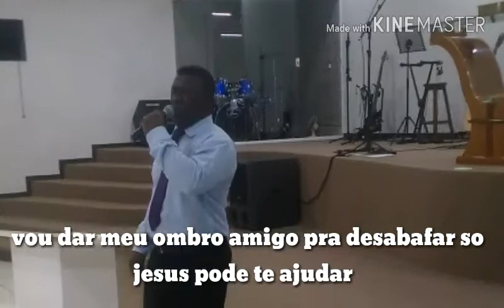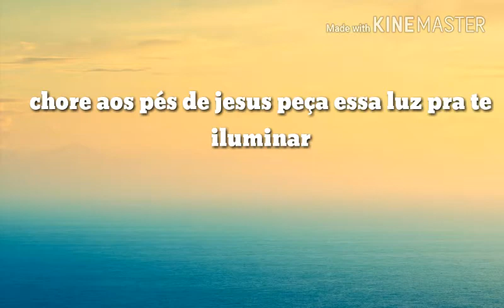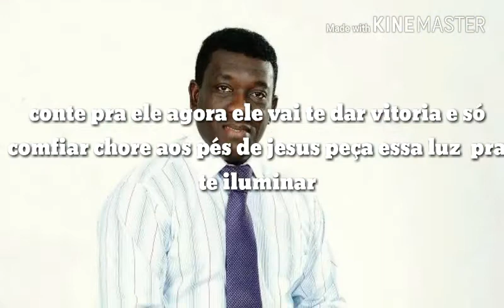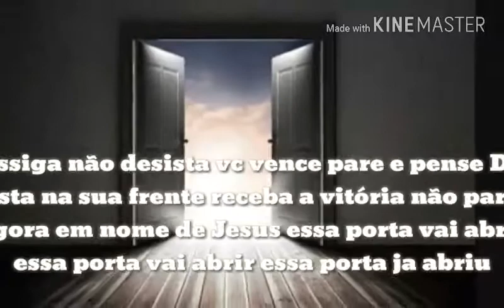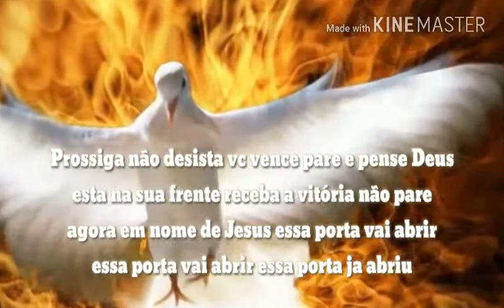Clipe Oficial Prossiga ( Cantor José Rosa)